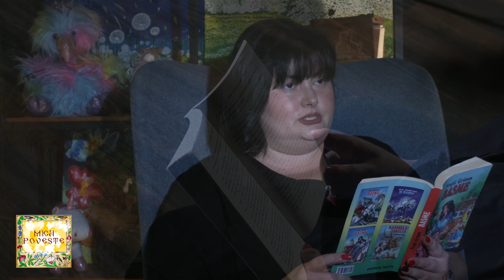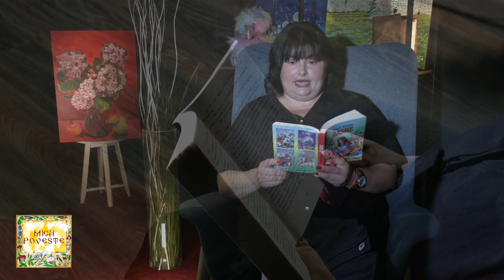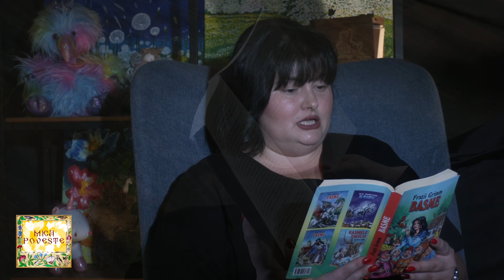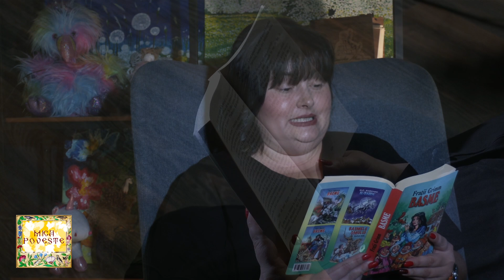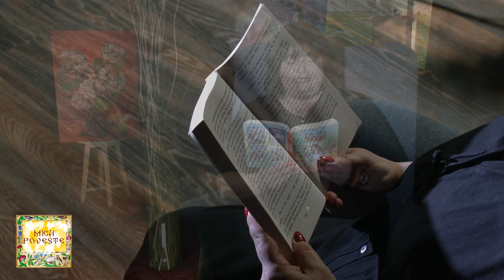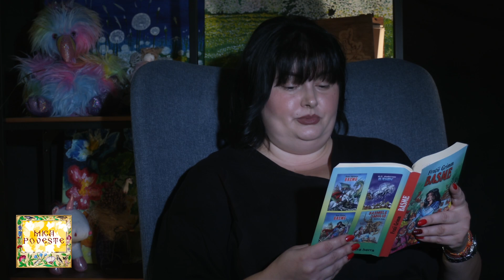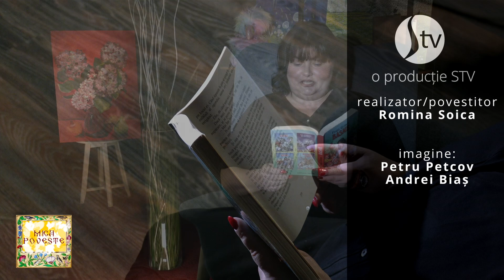"Cum l-a întrecut ariciul pe iepure" - Partea II